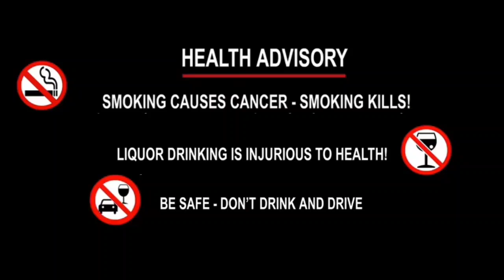Manthai riyasak, Block o Mwrwkwi Hor- Sal tongnai sakha || Tipra Motha Worrier || August 9, 2023